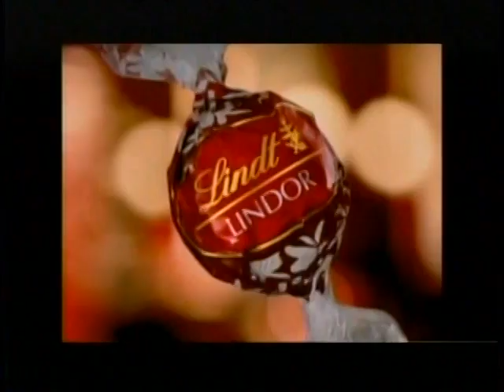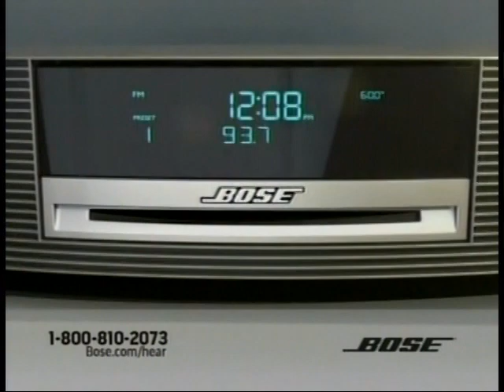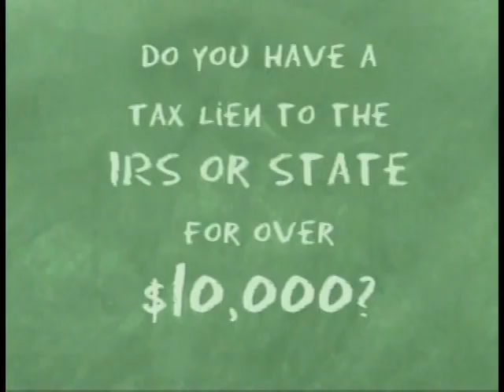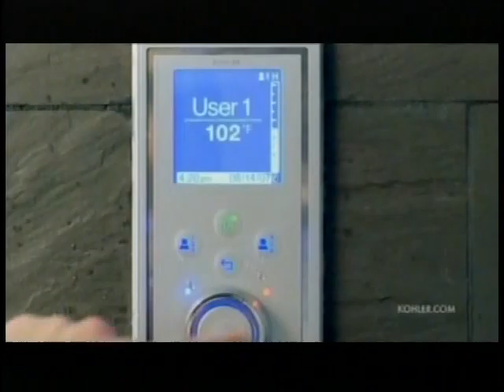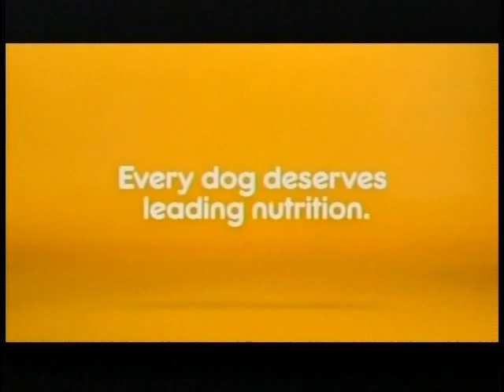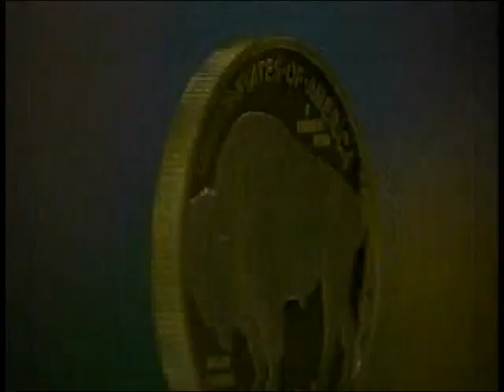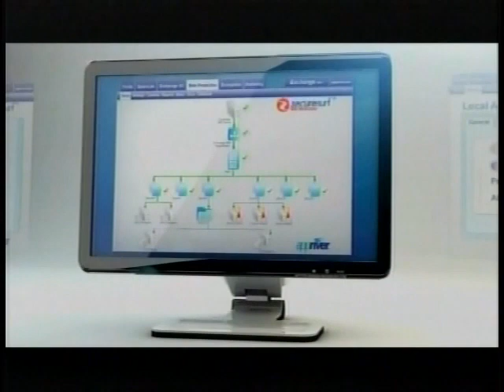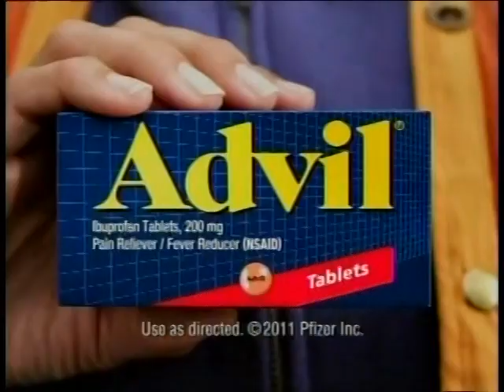Commercials 2011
Commercials of The 50s, 60s, and 70s! Volume 2
Rare Short Subjects and Commercials from the Christmas Archives
Drive In Intermission And Theater Ads - A Collection of Snack Bar Commercials